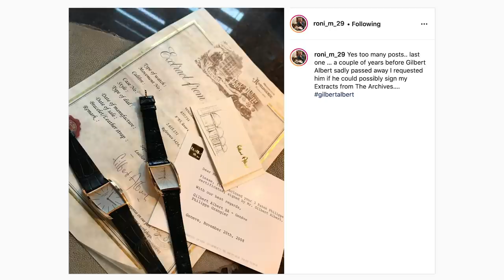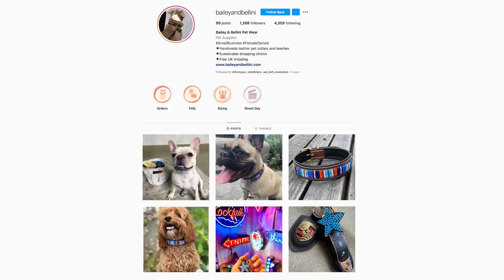In Conversation with Roni Madhvani, A Collector Extraordinaire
The Revolution team sits down with Roni Madhvani, Uganda-based collector extraordinaire, known for his impeccable taste. He shares his passion for mid-century shaped Patek Philippe watches designed by Gilbert Albert as well as rare and custom made pieces from other top tier brands.